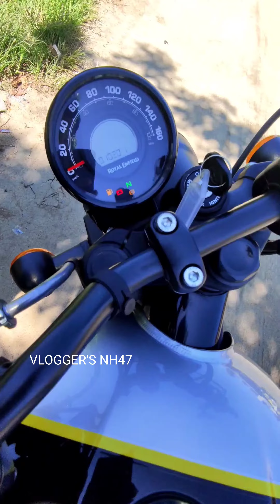Royal Enfield Hunter 350 Test drive malayalam